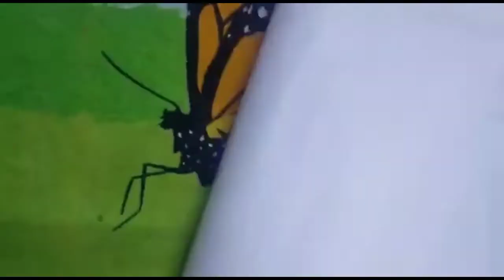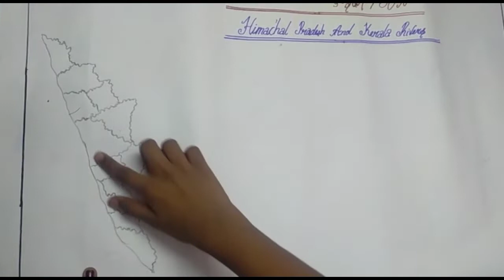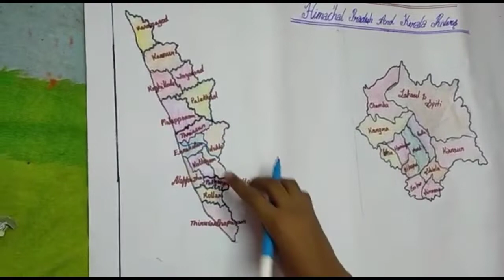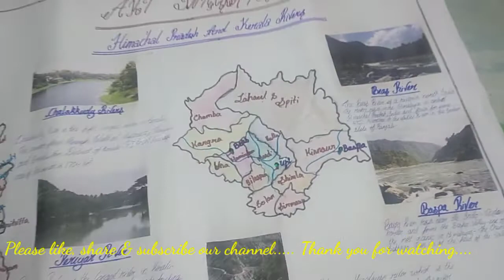SCHOOL PROJECT ART INTEGRATION HIMACHAL PRADESH AND KERALA RIVERS| D SQUARE CREATIONS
SCHOOL PROJECT ART INTEGRATION HIMACHAL PRADESH AND KERALA RIVERS| D SQUARE CREATIONS| സ്കൂൾ പ്രൊജക്റ്റ്‌ ആർട്ട്‌ ഇന്റഗ്രേഷൻ ഹിമാചൽ പ്രദേശ് & കേരള നദികൾ| 6th Std CBSE| EASY PROJECT|
MATERIALS-  WHITE CHART PAPER, SKETCH PEN SOME RIVERS PICTURE ONLY